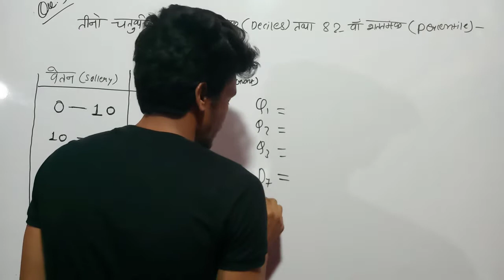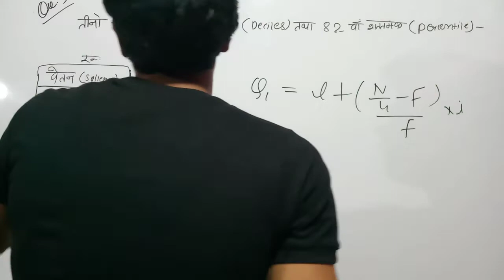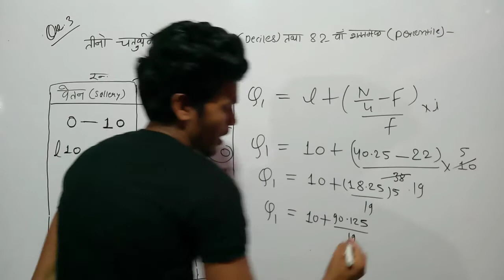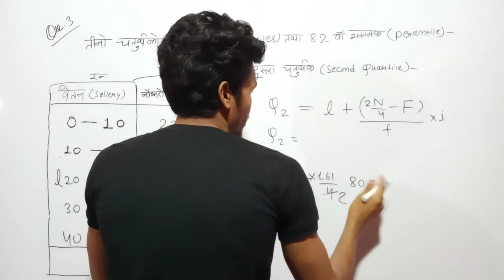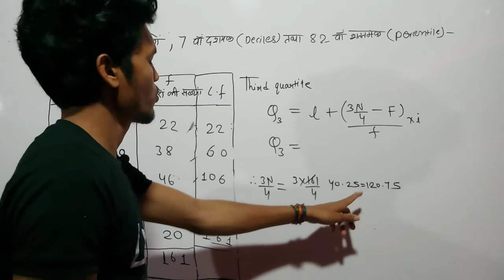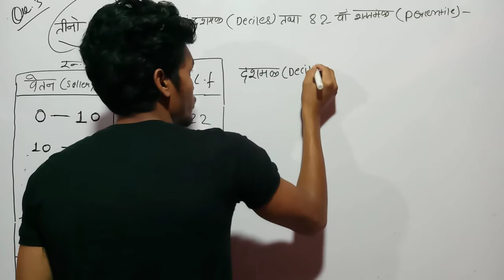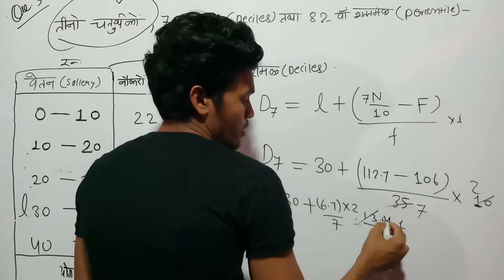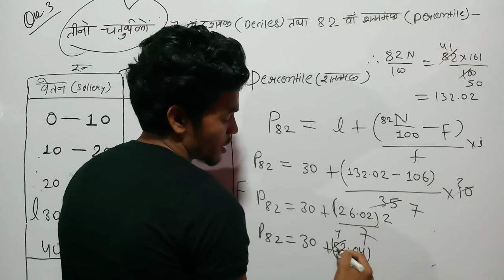तीनों चतुर्थकों (quartile), 7 वाँ दशमक(deciles), तथा 82 वाँ श्ततमक (percentile) ज्ञात किजीए?